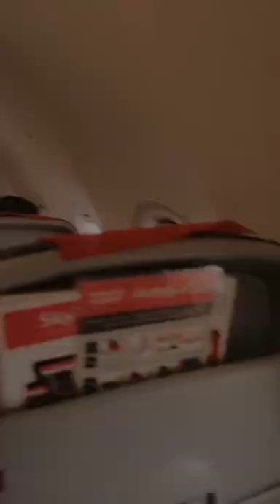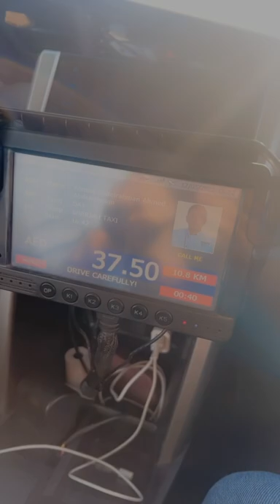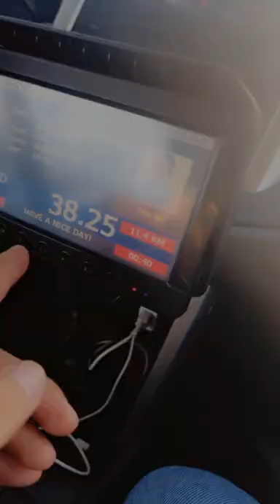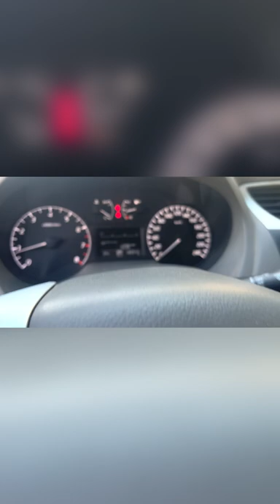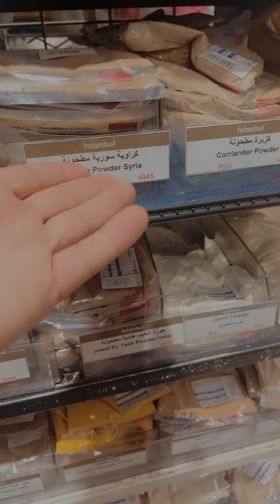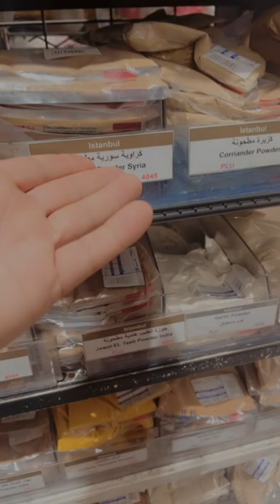12 May 2022 گه شتى دوبه ى😂